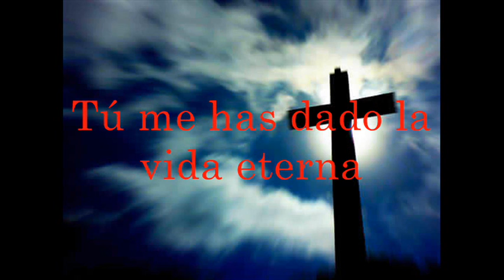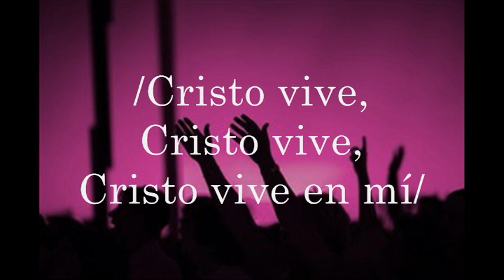Restauración- ¡Cristo Vive! (Vol. 2 Eres Digno)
CANCIÓN # 555

GRUPO DE ALABANZA: GRUPO RESTAURACIÓN

ÁLBUM: RESTAURACIÓN VOL. 2 ERES DIGNO